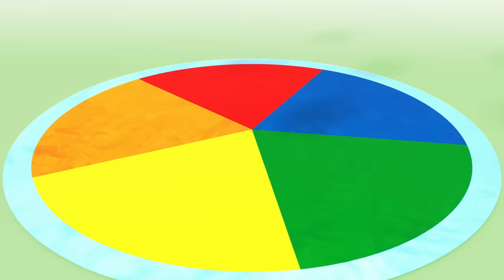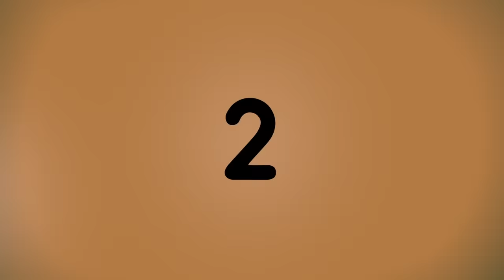Counting with Music! | 1 Hour Compilation - Numberblocks | 123 - Numbers Cartoon For Kids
1, 2, 3 − Let’s go!

Get hands-on